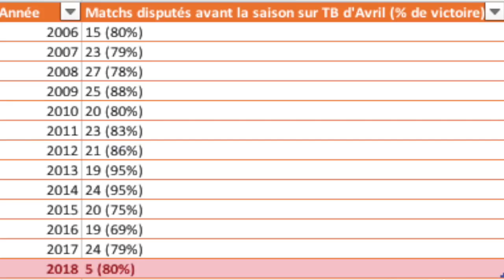ET SI RAFAEL NADAL FAISAIT UNE ANNÉE BLANCHE ?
Après des forfaits à Bâle, Bercy, les ATP Finals, Brisbane et un abandon en 1/4 de l'Open d'Australie contre Marin Cilic, Rafael Nadal continue d'inquiéter avec un forfait à Acapulco. La raison une gêne au psoas, blessure contractée en Australie. On peut légitimement se poser la question pour la suite de la saison concernant l'Espagnol d'autant plus que la terre-battue approche ! Alors quelle sera l'année 2018 de Rafael Nadal ?